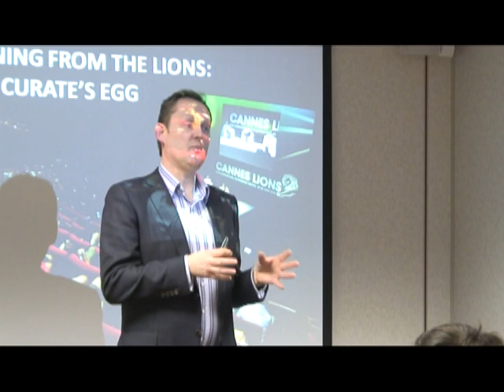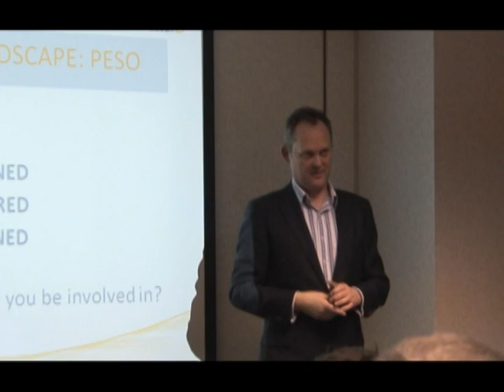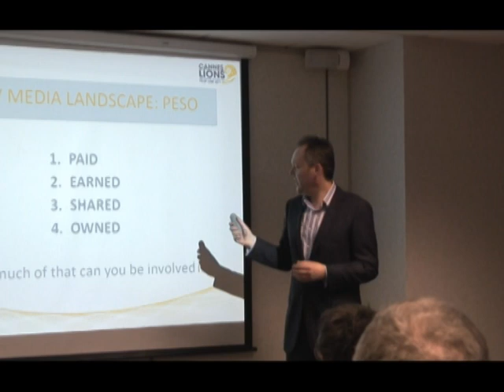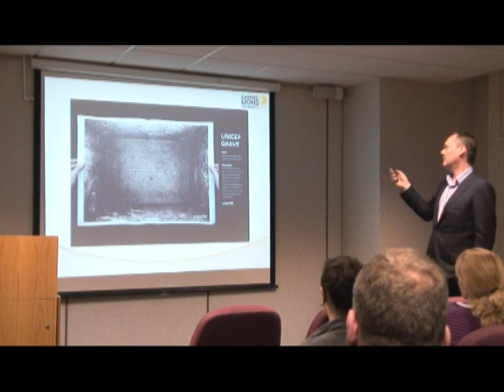Phil Thomas Live at the PPA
Phil Thomas, CEO of the Cannes Lions International Festival of Creativity, talks about global trends in advertising, what clients are looking for from media owners and how print fits into the mix.